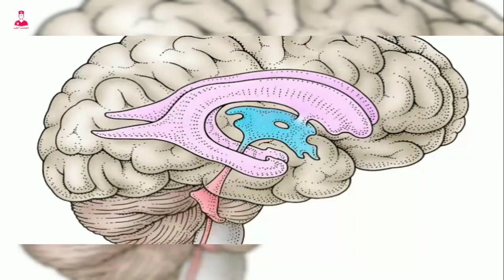التعلم الذاتي || المقدمه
in#مختصر_التعلم_الذاتي
ف عز منا قاعد فاضي ومش لاقي حاجه اعملها .
جاتلي حته فكره انما ايه
عجب
وهي اني اتعلم لغه جديده
هي الفكره مش جديده قوي بس يعني شغاله برضو . بدأت بقي اشوف كورسات و كتب واي شويه حبشتكانات كدا واستعانت بالله .
يوم ف التاني فالتالت . نسيت اني بتعلم لغه ونسيت اني جاتلي الفكره دي اصلا .
علطول جه ف بالي بقي السؤال اللي حركني وقالي هو انت يعني لو كنت فالمدرسه وعندك واجب وهوم وورك وشغل من دا.
 كان هيوصل بيك الحال انك تنسي اللي انت فيه دا دلوقتي كدا.
من هنا بقي عرفت أن فيه فرق شاااسع بين تعليم المدرسه والتعليم بتاع انك تبقي قاعد فاضي ويجيلك فكره من دماغك  كدا وتكرر تتعلم مع نفسك .
ووقتها كمان عرفت أن الموضوع دا اسمه
التعلم الذاتي .
بص بقي ي زميلي المقدمه اللي فاتت دي وكل الهري دا علشان اوصلك حاجه واحده بس .
المختصر المفيد قرر يعمل سلسلة جديدة عن التعلم الذاتي .
وفوائده
وأساليبه
وازاي تحقق منه أقصي أفاده ممكنه .
وسلطاته بقي وببابا غنونه وكل الشغل دا .
مش بس كدا
المختصر المفيد النهارده بيضحي .
وكمان بيتيحلك الفرصه انك بعد ما تتفرج عالمقدمه دي انك تقدر تكتب لنا كومنت  عن تجربتك مع التعلم الذاتي .
واهم النقط اللي تقدر تفيد بيها غيرك
واحنا هنعملها فيديو وننزلها ب اسمك .
اتمني يكون فيديو المقدمه عجبكم .
واستنونا الاسبوع الجاي ف اول فيديو من فيديوهات التعلم الذاتي .

حسابي علي
People per hour